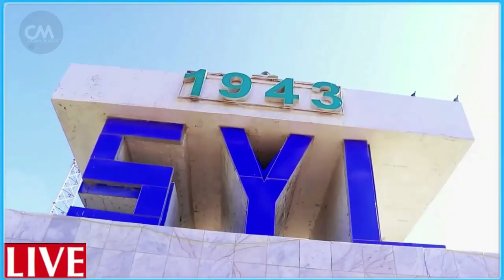DEG DEG shirqoolada Dhoohane Farmajo & Dilaaga qosla fahad Kacdoon dhacab Xasuuqa shacabka uu Farmaj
DEG DEG shirqoolada Dhoohane Farmajo & Dilaaga qosla fahad Kacdoon dhacab Xasuuqa shacabka uu Farmaajo ku hayo ,xog culus